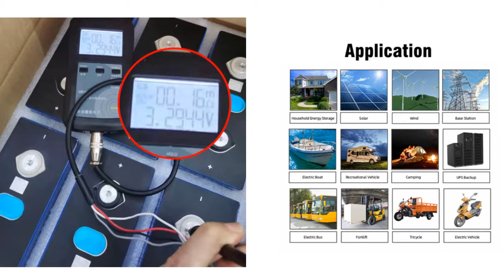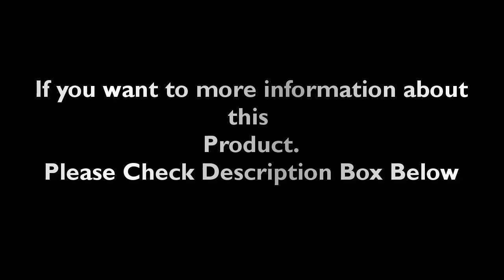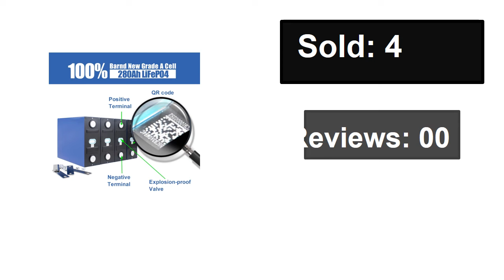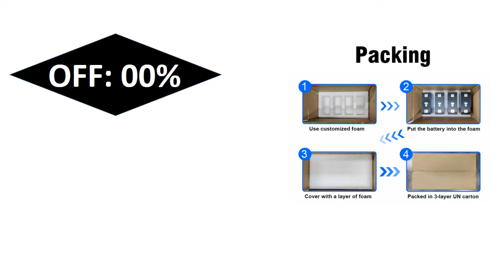TOP 5 Best Lifepo4 Battery Pack Review In 2024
Check The Link for Buy & Details:
1. Grade A EVE 304AH LiFePO4 Battery Prismatic Cells for Home Solar System Rechargeable batteries 48V 320AH Pack for Power Wall

2. Battery Queen LiFePO4 280AH EVE 3.2V Prismatic Rechargeable batteries For Solar Energy Storage 12V 24V 48V Pack for Power Wall

3. New CALB 280AH LiFePO4 Battery Rechargeable Prismatic Original Grade A 3.2V 300AH Cell For DIY Solar Storage RV Boat EU Stock

4. Grade A Battery EVE 280AH 12V 24V Battery Lifepo4 Rechargable Batteries Smart BMS 250A Prismatic Cells For Solar Storage

5. Lifepo4 Battery EVE280AH Grade A 6000 Cycles Solar Battery Rechargeable Battery 12V 24V 48V Batteries Poland Stock Power Bank